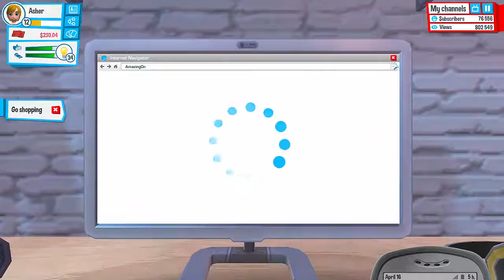Upgrading our Relationship!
6th time ever playing this game, sorry if I do anything wrong
This is going to be a play through until the end of the game
This is Episode five